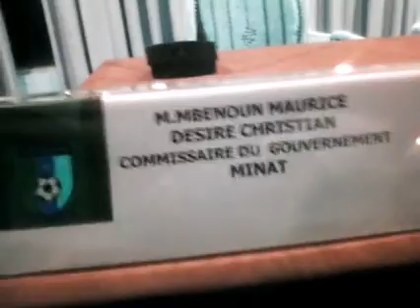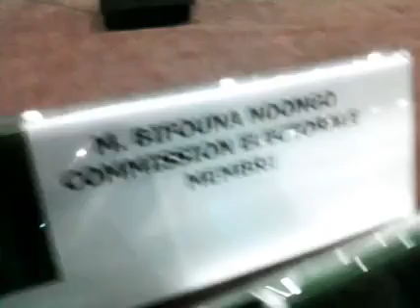[Cameroun]-élections-Fecafoot-2021-l-hôtel-mont-febe-est-de-prês-pour-accueillir-les-délégués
--- Français ---
Nous sommes plus qu'un réseau social dédié aux sports.
Nous menons aussi des actions pour promouvoir les valeurs qui étaient chères à Nelson Mandela.
Nous essayons d'aider chaque mois un(e) jeune sportif(ve) très défavorisé(e).
Et enfin, nous nous appuyons sur la dynamique créée par le sport au sein des communautés pour booster les économies locales.

--- English ---
We are more than a social network dedicated to sports.
We also carry out actions to promote the values which were dear to Nelson Mandela.
Every month, we try to help a very disadvantaged young athlete.
And finally, we are building on the dynamic created by sport within communities to boost local economies.